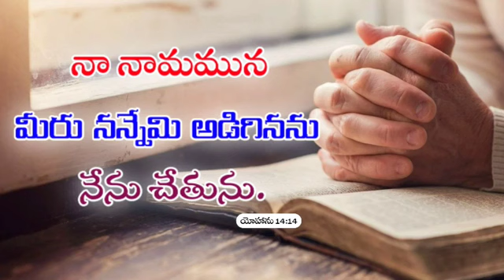అనుదిన వాగ్ధానం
Pas.Jeeva Sagar
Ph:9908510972